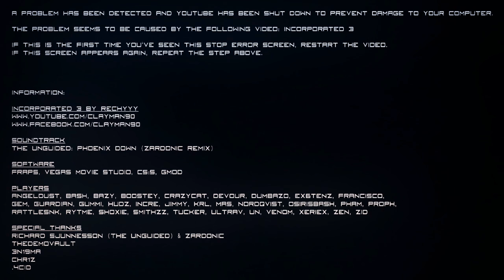Incorporated 3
Directed by:
rechyyy